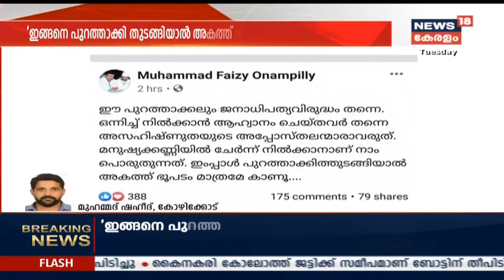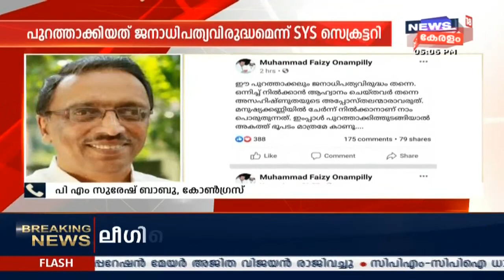KM ബഷീറിനെ ലീഗില്‍ നിന്ന് പുറത്താക്കിയത് ജനാധിപത്യവിരുദ്ധമാണെന്ന് സമസ്ത | 28th January 2020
Muslim league suspended KM Basheer,  vice-president of Leagues' Beypore Mandalam after he participated in LDF human chain.